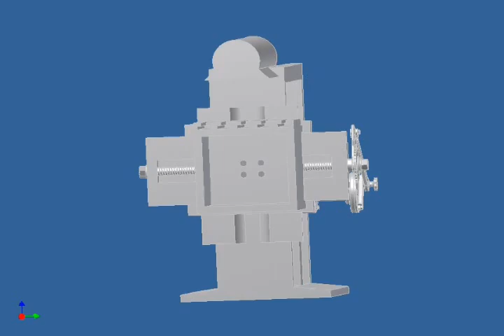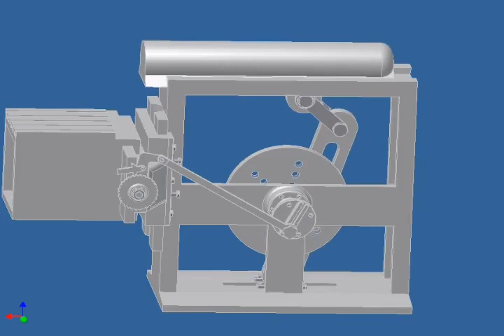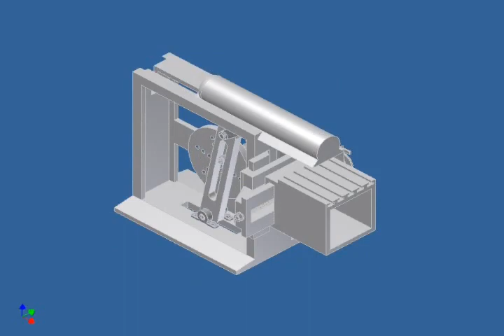NGUYÊN LÝ HOẠT ĐỘNG MÁY BÀO NGANG BIẾN CHUYỂN ĐỘNG QUAY THÀNH TỊNH TIẾN KINH ĐIỂN | VŨ CA TV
Nguyên lý của máy bào ngang cơ khí cũng là nguyên lý biến chuyển động quay thành chuyển động tịnh tiến nha các bạn ^_^